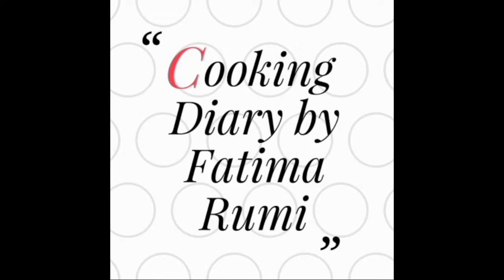রান্না করা গরুর মাংস ফ্রিজে সংরক্ষণ করার পদ্ধতি|| How to Preserve Cooked Beef in Refrigerator